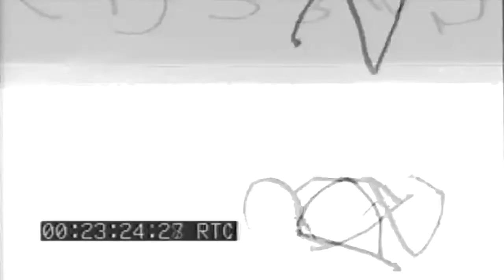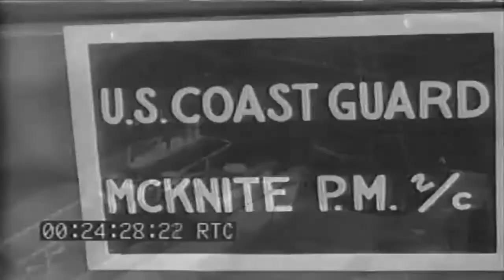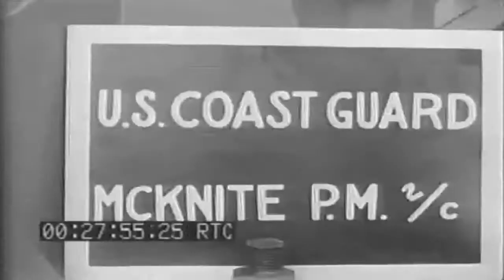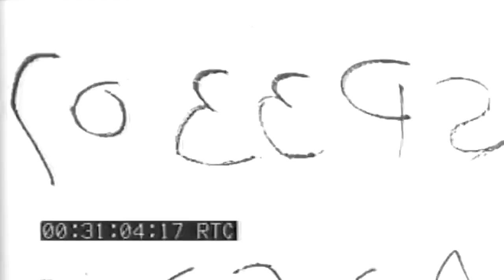Catholic Mass & Amphibious Invasion Of Europe, 1944 (full)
Freely downloadable at the Internet Archive, where I first uploaded it. United States Naval Photographic Center film # 4336. National Archives description 1) HA MS Crane hoisting weasel aboard ship; sailors in FG making ready to receive same.2) CU Weasel being lowered into hold. SV3) MS Inside hold as weasel is lowered. SV4) HA MS Weasel being hoisted out of LCVP; PAN upward as weasel is being raised.5) HA MS Chaplain conducting Catholic mass aboard ship. SV6) CU Sailor attending Catholic mass. SV7) CU Chaplain saying mass; altar boy in FG. SV8) CU Sailor at mass.9) HA MS Troops, in combat dress, going over side of ship.10) HA MS Troops climbing down cargo net into LCM.11) CU Troops with carbines going over side.12) HA MS Troops getting into LCM.13) MS Sailors kneeling at Catholic mass.14) HA MCU Army troops walking up gangway; otheops in LCM in BG.15) CU Same; telephone talker in FG; hills in BG. SV16) MS Troops in combat dress and carrying full field packs, walking toward camera.17) HA MS Soldiers walking up deck; winches in FG.18) HA CU Same.19) HA MLS LCVP underway; barges and tugs in BG.20) LS DE underway. SV21) MS PT boat underway.22) MS Superstructure of a transport; BB and CA in BG.23) LS BB underway; CA in BG." National Archives Identifier: 76809